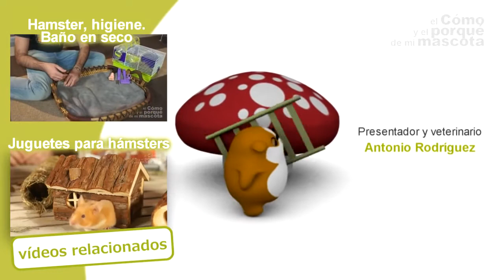🐹 HAMSTERS: Cage for a hamster. Basic hamster care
How to prepare cage for a hamster. Let's talk about basic hamster care.